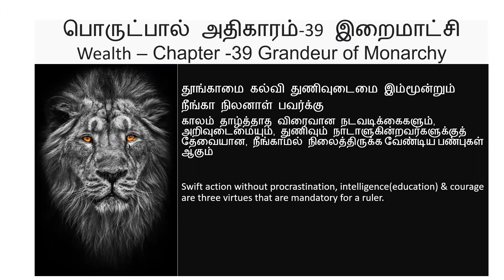Thoongamai kalvi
Thoongamai kalvi thunivudaimai immondrum
neengaa nilanaalbavarkku